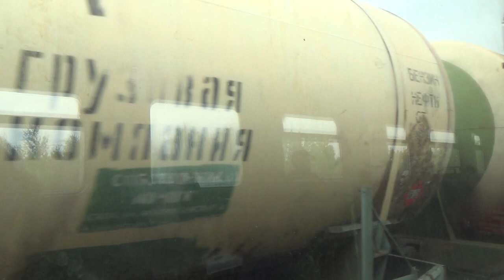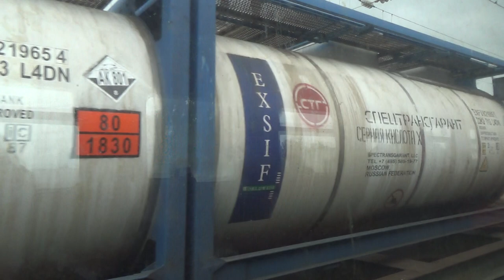Прибытие на станцию Яр из окна электропоезда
Прибытие на станцию Яр из окна электропоезда ЭД9М сообщением Балезино - Яр
Россия/Удмуртия
22.08.20